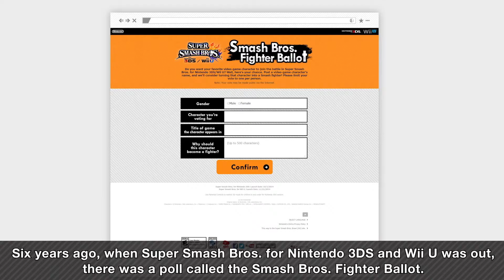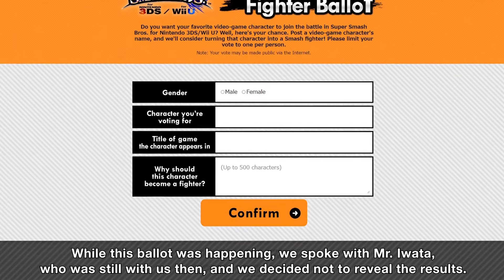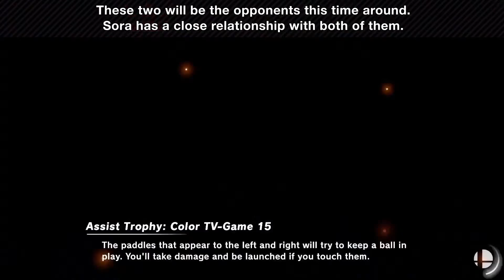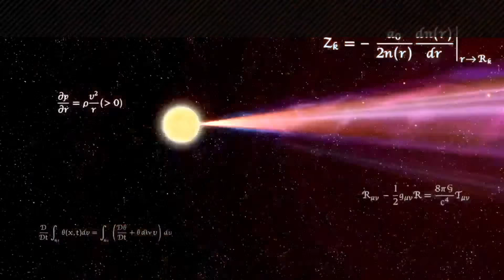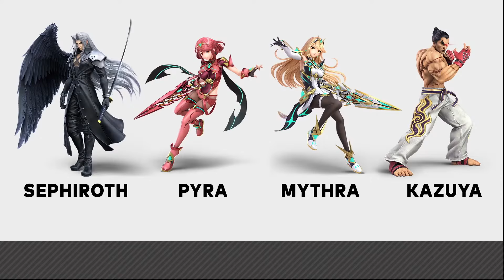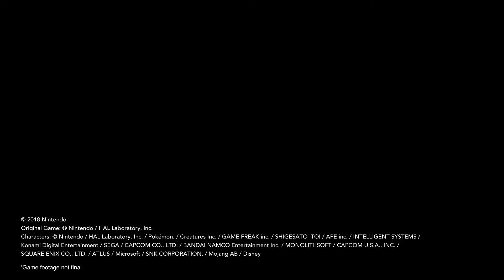Super Smash Bros.™ Ultimate – Battling with Sora – Nintendo Switch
The iconic Keyblade wielder arrives to the battlefield.

Sora from KINGDOM HEARTS will be the final Super Smash Bros.™ Ultimate DLC fighter! Look forward to the release of Sora in Challenger Pack 11 on 10/18.